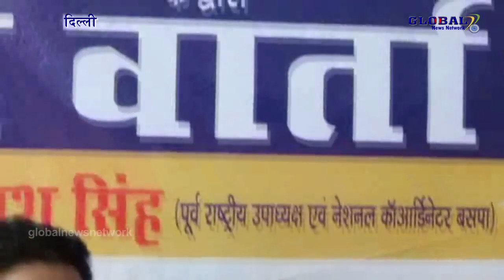बीएसपी के पूर्व राष्ट्रीय उपाध्यक्ष ने मायावती के लिए कही बड़ी बात?GlobalNewsNetwork